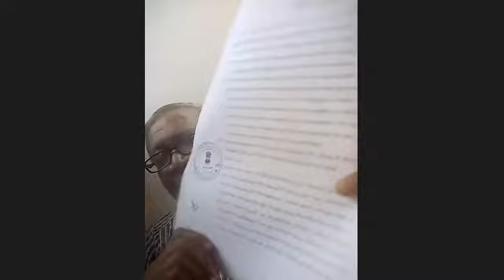Importance of defense in Arms Act inlighten with Judgments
Adv Mr H R Gurjar sir Vadodara